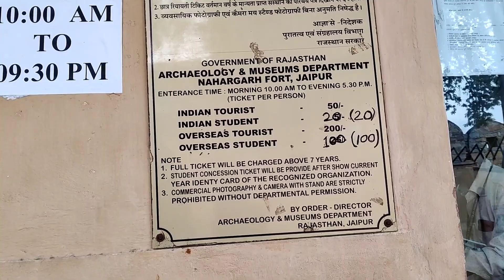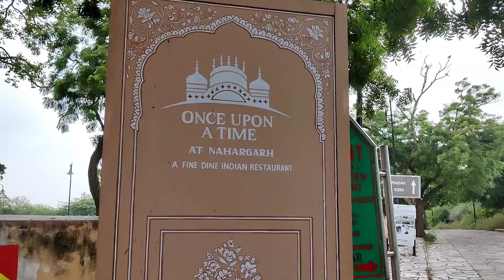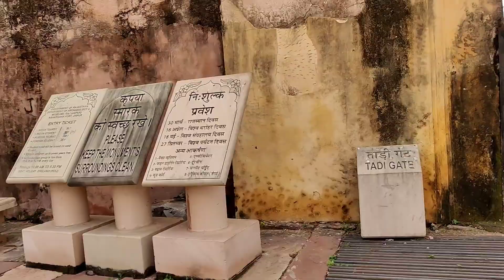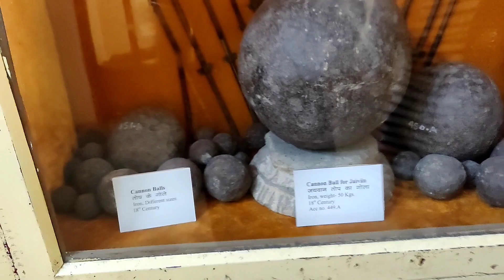Jaipur travel vlog part 2! places to visit in a day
The video contains information about places to visit in Jaipur on first day. This is the second video related to Jaipur series and more is on the way. It was recorded on the phone itself.

Stay: Hotel Kartikey, Bani Park, Near Collectory circle